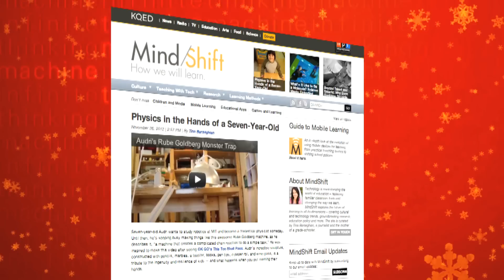ITM 30: Mindshift Moment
Our quick round-up of this month's most popular education innovations found on the KQED Mindshift blog. Features include: 10 things teachers can learn from YouTube, why the question is more important than the answer, 5 tools to introduce programming to kids.

Get links to everything mentioned in the show plus a downloadable file of every episode And find more great stories on the future of learning at mindshift.kqed.org.

The Infinite Thinking Machine is produced by CUE The show is hosted by Ramsey Musallam (@ramusallam) and Jess Sapick. Our Executive Producers are Mike Lawrence (@techmaverick) and Chris Fitzgerald Walsh (@fitzwalsh).

And remember - YOU are the infinite thinking machine!